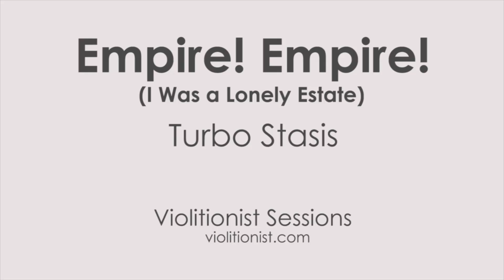Empire! Empire! (I Was a Lonely Estate) - "Turbo Stasis" (Violitionist Sessions)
- Empire Empire (I Was A Lonely Estate) - May 2013 - Violitionist Sessions from Denton, Texas .